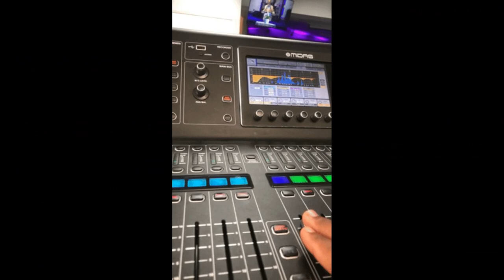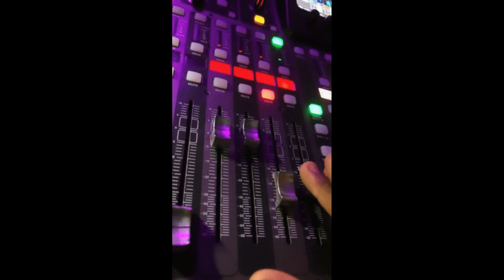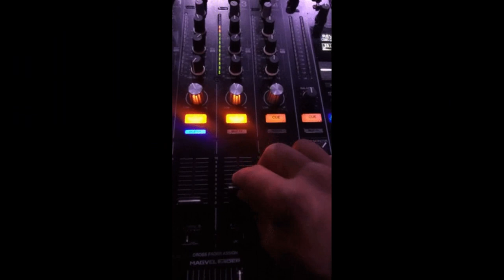Tribal Roots - Deep In The Heart Edit